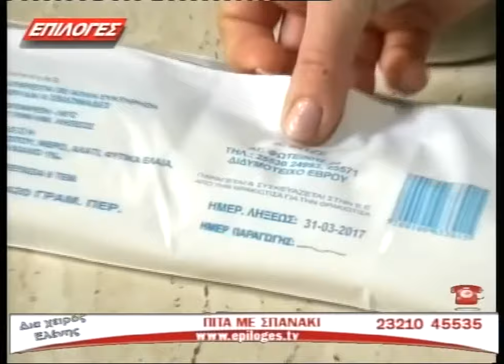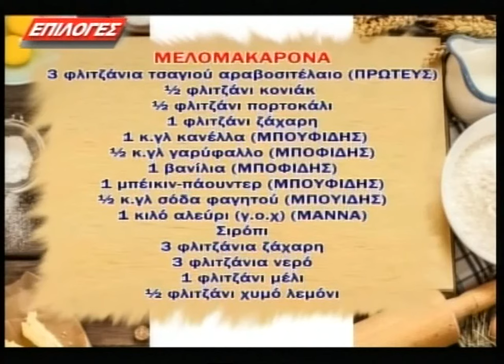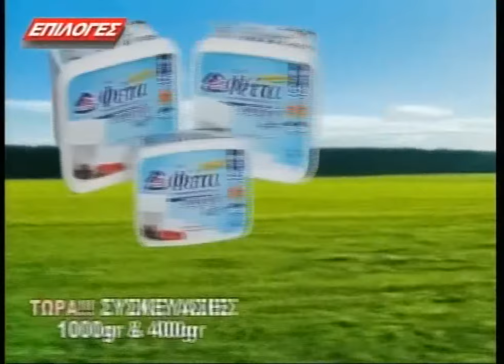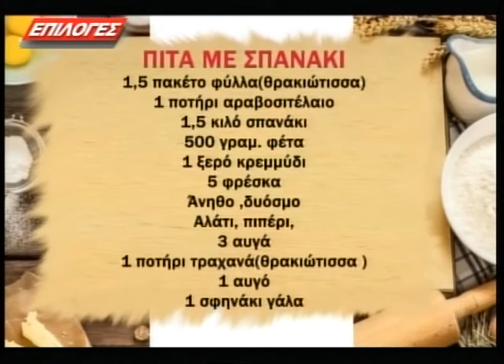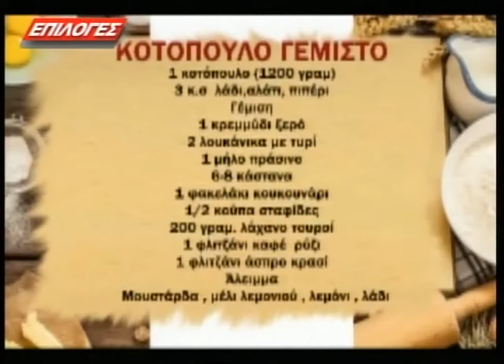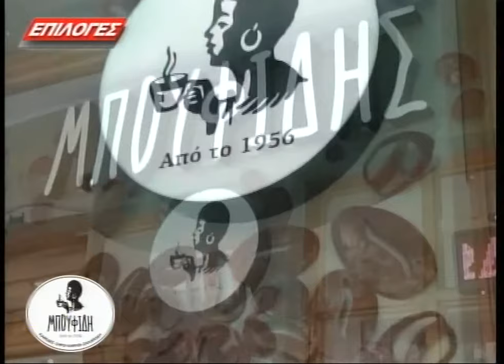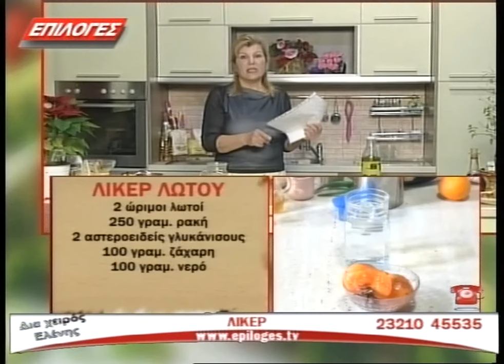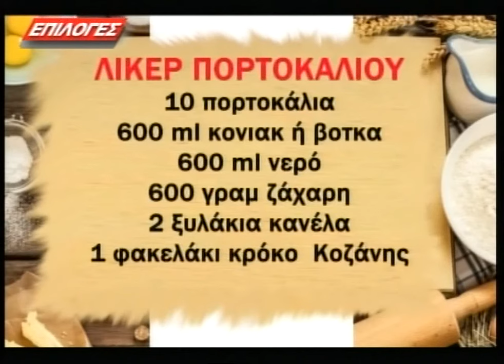ΔΙΑ ΧΕΙΡΟΣ ΕΛΕΝΗΣ ΠΙΤΑ ΜΕ ΣΠΑΝΑΚΙ 10/12/2015